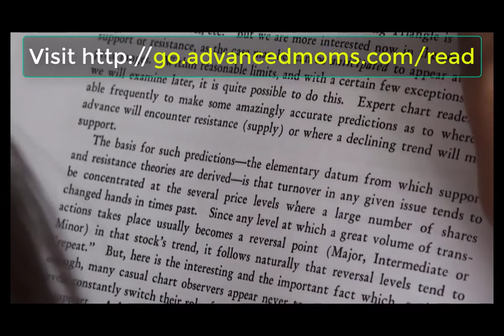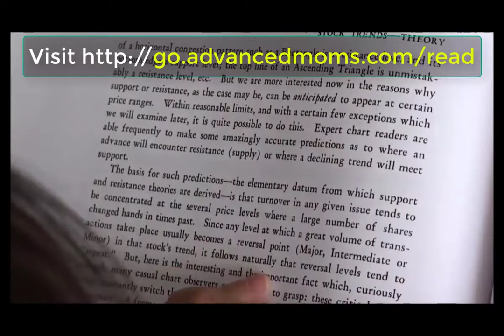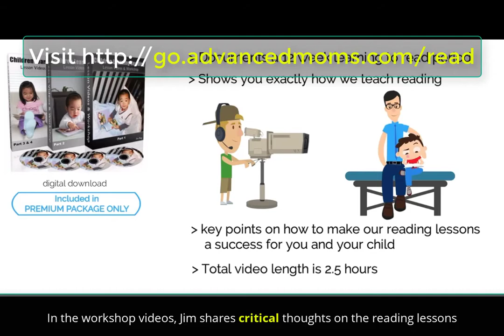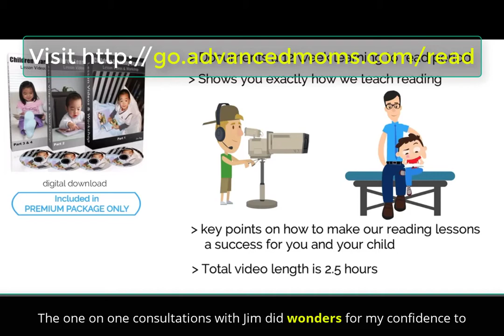My Child Can't Read - How to Teach Kids to Read - FAST: Just 15 minutes per day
My Child Can't Read -  Here's how I taught him!

Video Transcription:
I’d like to tell you my story on how I finally helped my struggling son learn to read fluently and with understanding.

It was painful seeing my once happy and confident son visibly upset and almost fearful when it was time to do his reading assignments.

His ability to read was so bad, he was going to have to repeat the first grade.

It’s devastating hearing that your child is not coping, and struggling to keep up with his classmates.

It was a hopeless situation, and I felt like I had failed him as a parent.

That was until I found this video posted by Jim of his 2-year-old daughter reading.

*video piece of 2 year old reading*

I was blown away by the video. It seemed almost too good to be true, and considering I had tried other reading programs without success, I was sceptical.

So I decided to look into it.

Jim is a teacher, and creator of the Children Learning Reading Program

What first caught my attention was that it only takes 10 – 15 mins per day to effectively teach your child to read. This was important to me as a busy mom, and with a son with very little desire and attention span to read for long periods.

What I also liked was the fact that the program requires me as the parent to actively be involved in teaching my child to read. I wanted to be fully engaged in the entire process to ensure I was giving my son the best opportunity to excel.

I ended up getting the Children Learning Reading Premium Package and began with the lessons immediately.

There are 50 step-by-step lessons divided into 2 stages.
The lessons were extremely easy to follow and implement.
Stage 1 broke reading down to its core and really helped my son begin to understand the letters in the alphabet and their sounds. This was really beneficial because it ended up being the breakthrough for my son to overcome a major wall that was preventing him from progressing with his reading.

Stage 2 dealt with more advanced reading concepts that really got my son reading more fluently.

The lesson & workshop videos are amazing.
It’s the entire 12-week process showing how Jim taught his son 2.5 year old son, Ethan to read fluently.
In the workshop videos, Jim shares critical thoughts on the reading lessons. Applying some of his views to how I was teaching really made things easier and more effective.

The one on one consultations with Jim did wonders for my confidence to actually apply the methods, considering I have no background or experience teaching.

There’s a whole lot more that comes with the program. But, I don’t feel it’s necessary to just list them all.

What’s important is that Jim’s program helped teach my son to read fluently. From hating reading, and being at risk of repeating the first grade, my son is reading fluently, confidently, and he is now reading at a more advanced level than most of his classmates.

I really do recommend this program. It’s the ONLY step-by-step program I’ve found that will build a solid foundation and teach your child to read the right way.

I can’t stress enough how important it is to help your child master reading. It’s probably the most important skill that has a direct influence on all their academic subjects and future prospects.

You can help your child learn and master reading today.

to see what the Children Learning Reading program is all about and to get it at its lowest price.

How to Teach a Child to Read, The Ultimate Guide, A step-by-step program

Wow, I love these tips on how to teach my child to read

If you would like to know how to teach a child to read, the very best place to start is by reading to them.

How to teach kids to read using phonics, one of the most effective methods to help kids learn to read
How to Teach Your Child to Read - Simple steps and helpful tips
Some tips (How to teach your child the alphabet How to Teach Your Child to read Without expensive Lessons How to Help Children Learn to Read Well